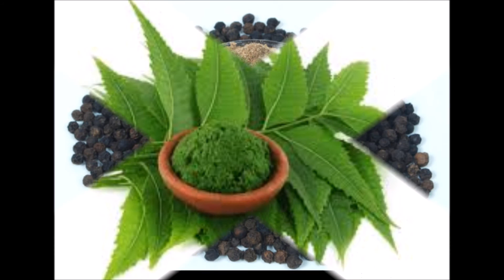बालतोड़ की समस्या से छुटकारा पाने के आसान घरेलू उपाय | How to get Rid of Boils Naturally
घर से छिपकली भगाने के आसान घरेलू तरीके | How to Get Rid of Lizards in House

बारिश में रखें इन जरुरी बातों का ख़ास ख्याल | Important Things to Remember in Monsoon Season

आंवला के इस प्रयोग से 15 दिनों में होगा वजन कम | Weight Loss in 15 Days with Amazing Use of Aanwla

आँखों की रौशनी तेज करने और चश्मा हटाने के असरदार उपाय | How to Increase Eyesight Naturally

7 दिनों में बालों का झड़ना रोकने के असरदार उपाय |How to Get Rid of Hairfall in 7 Days

पीरियड्स में दर्द को दूर करने के ५ घरेलू नुस्खे | 5 Home Remedies to Cure Periods Pain

नारियल तेल और बेकिंग सोडा का यह प्रयोग आपको बना देगा फिर से जवां |Benefits of Baking Soda and Coconut Oil

Self confidence बढाने के 10 तरीके

How to Get Glowing Skin in 15 Days Easily(चमकती हुई त्‍वचा के लिये अपनाइये ये 20 टिप्‍स)

30 दिन में मोटापा और पेट की चर्बी घटायें | How to get flat tummy| Instant Weight Loss

Check out  20 natural home remedies that make your hair  grow faster , shinier and reduce hairfall . These are some magic tips which you have to follow right from your kitchen